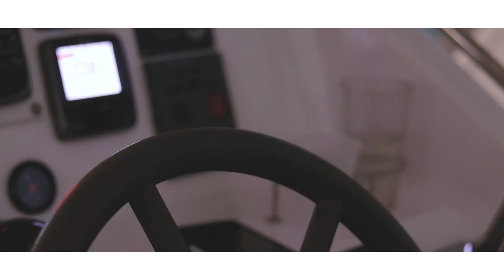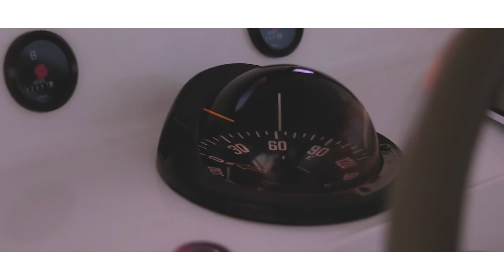SILVER MOON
See below for my details! :)

Intro edited by me but created by Officialô Designs

My Gear:
Canon PowerShot G7X
Canon 80D